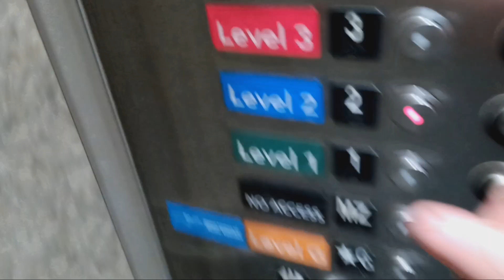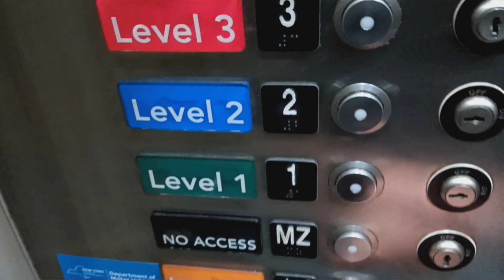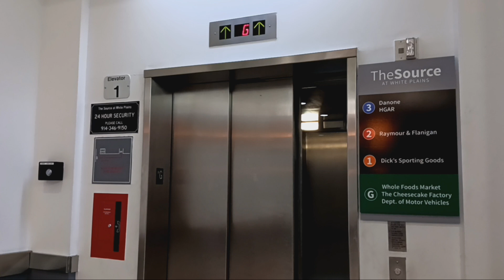Schindler MT 300A hydraulic elevator at The Source mall (White Plains, NY)